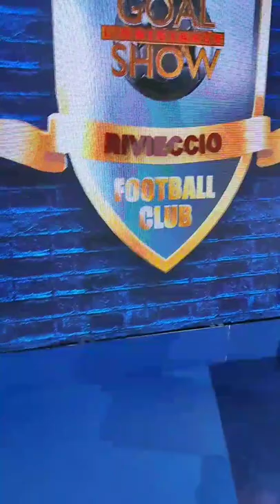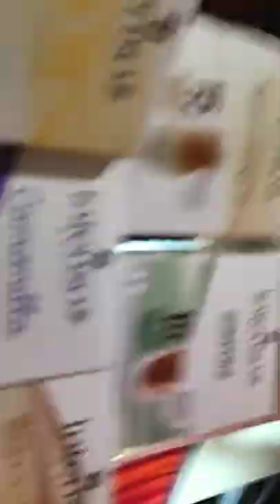Chana Vlogs |My Program Time Crate Video